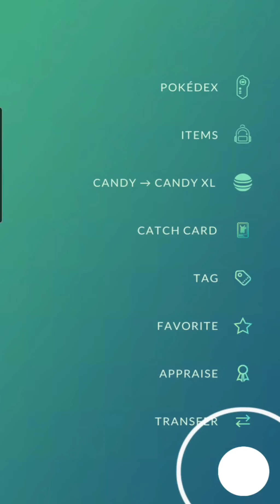Pokemon GO - Leader Cliff's Team VS Jblattz's Team~ Winner keeps Dratini!